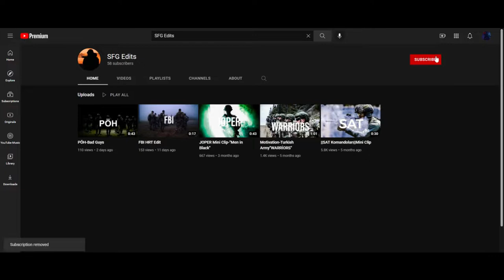We Will Not Fail | Ukraine Military Motivation (2021 ᴴᴰ)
This is a tribute to the men and women in the Ukraine Military. God Bless all nations in NATO.

Leviticus 26:20 "Your strength is spent in vain, all  your work is for nothing!"

Your god allah is Dead!

I stepped all over his carpet in his house (Mosque) with my Military boots on, knocked him down & Cut His Head Off!

Now you can use your "holy" book as toilet paper Puny Human!

God Bless America and God Bless Ukraine 🙏

One Nation Under Who... The King Of Kings 👑 And Lord Of Lords Jesus Christ 🛐

▬ 𝐒𝐨𝐧𝐠 ▬▬▬▬▬▬▬▬▬▬▬▬▬▬▬▬▬▬▬
Song:  Rebel Renegade ft. Beacon Light